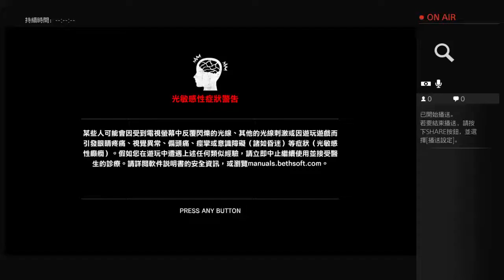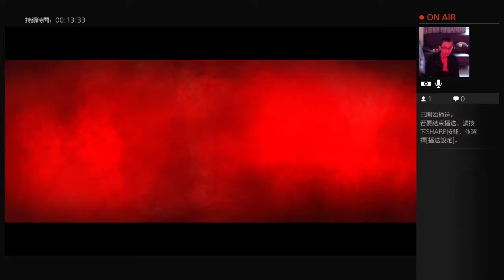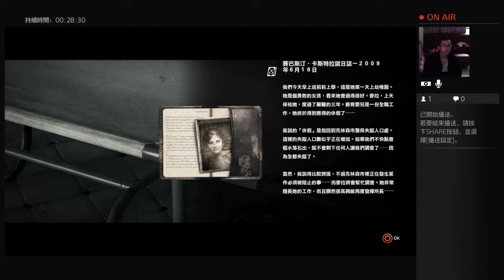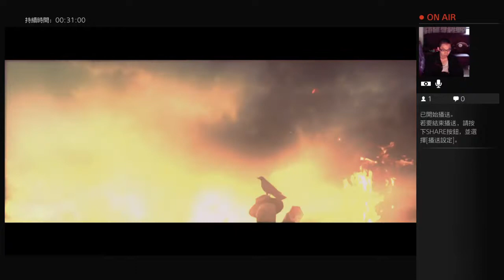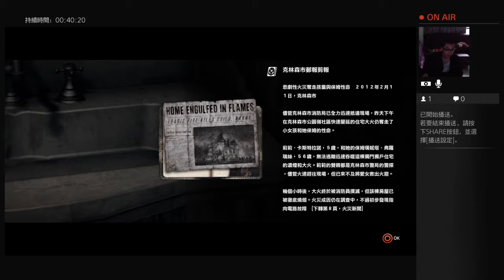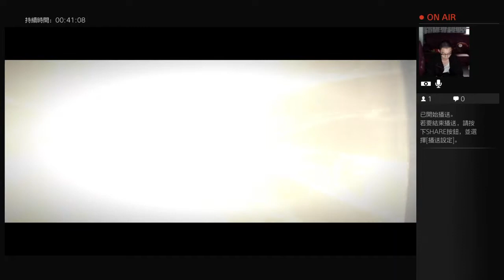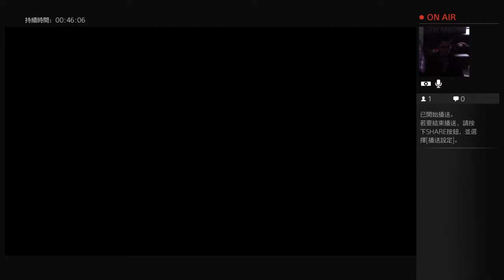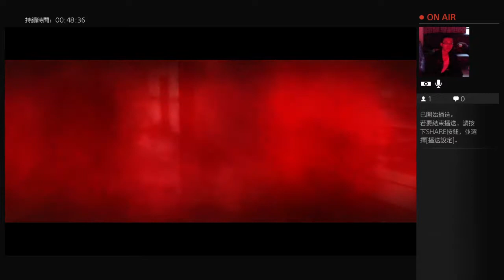【實況】The Evil Within 邪靈入侵 part 10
喜歡別忘了訂閱賴桑GameHouse頻道！
最新影音不漏接！
賴桑GameHouse 粉絲專頁
第一手掌握最新資訊！